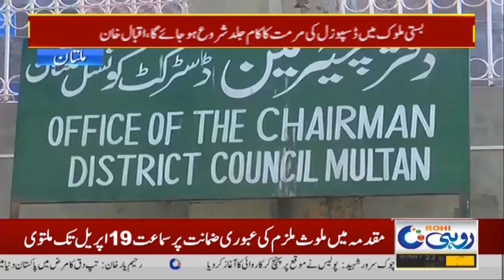Rural And Urban Both Areas Can Now Facilitated Well!! Naya Pakistan